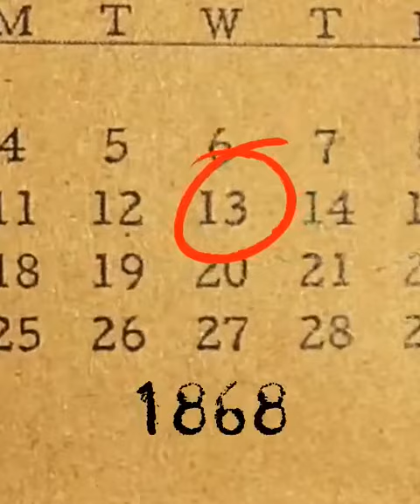Cosplay - Filipino Heroes